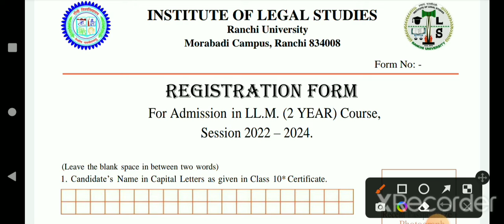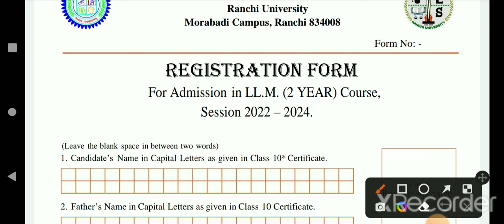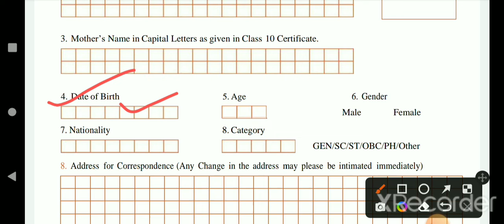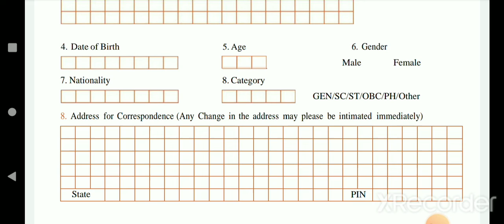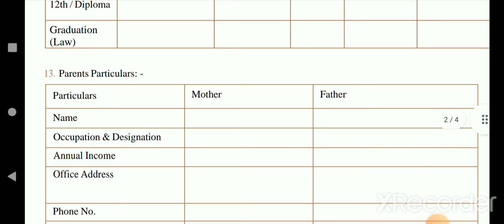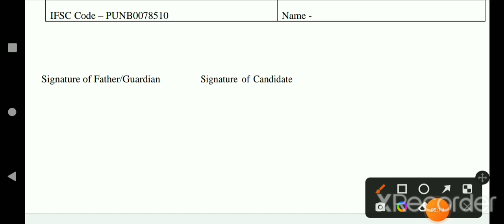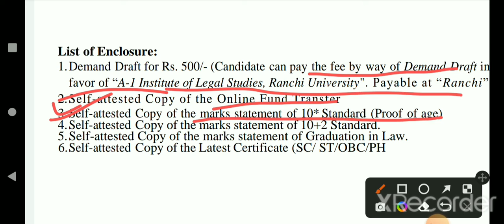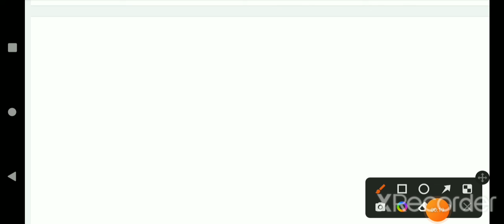LL.M admission form in Ranchi University, Ranchi|llml|rullm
Llm course details
llm course
llm course details in hindi
Llm admission eligibility
law school
Llm admission 2022
Ranchi University llm admission process
ranchi university
chotanagpur law college ranchi
Llm entrance exam preparation
Llm entrance question paper
Llm entrance exam 2022
Ru llb entrance exam 2022
Ru llb exam form 2022
Ru llm entrance exam hall ticket download
llm degree